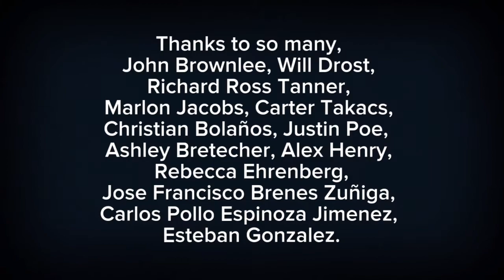2019 Blue Marlin Sat Tag Study - Los Sueños Resort and Marina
2019 Blue Marlin SatTag Study. Los Sueños Resort and Marina, Costa Rica